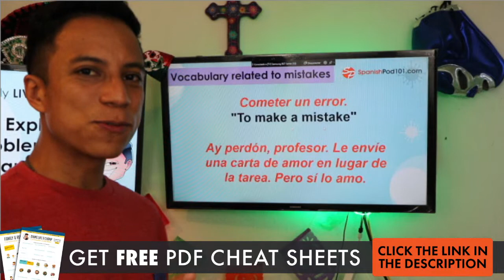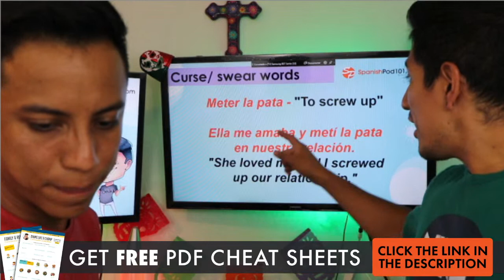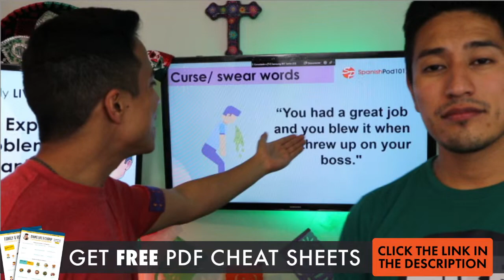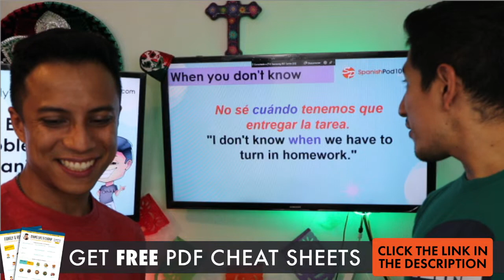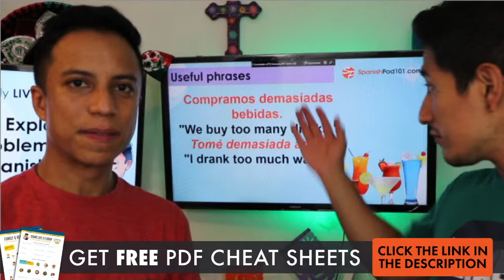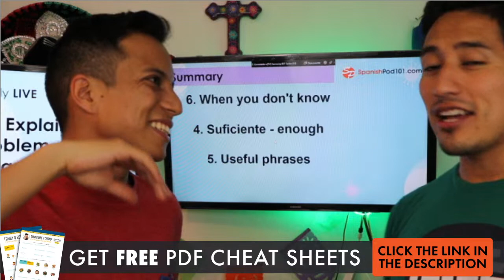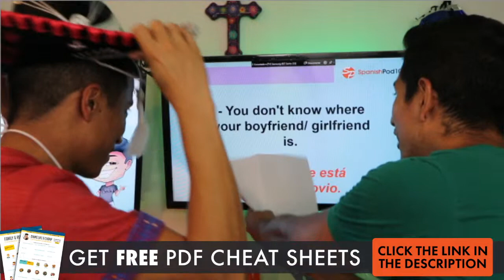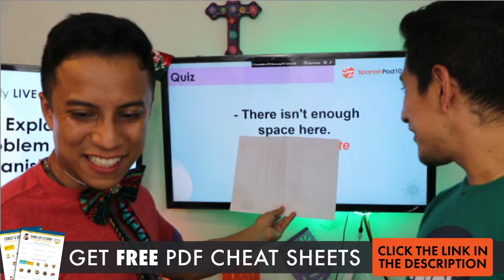How to Explain a Problem in Spanish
Download TONS of FREE PDF lessons to learn Spanish twice as fast,

In this video, we will teach you How to Explain a Problem in Spanish. This is the best place to start learning the Spanish language!